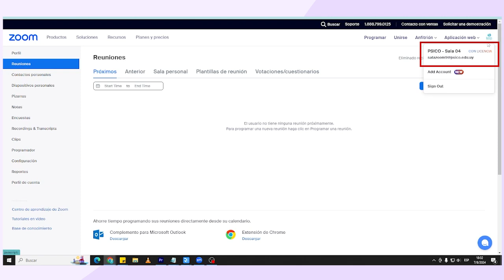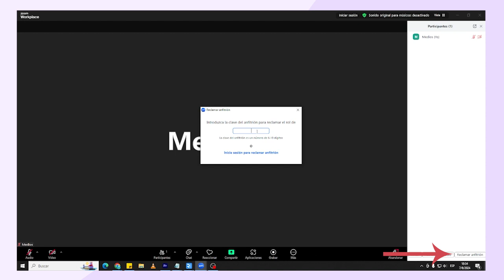8. Clave de Anfitrión